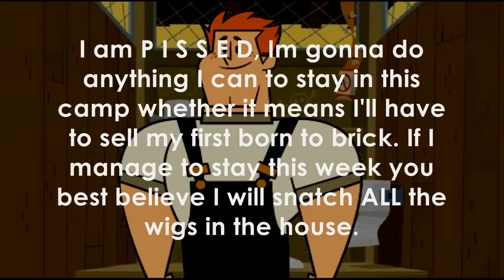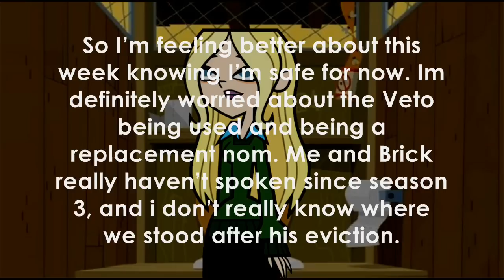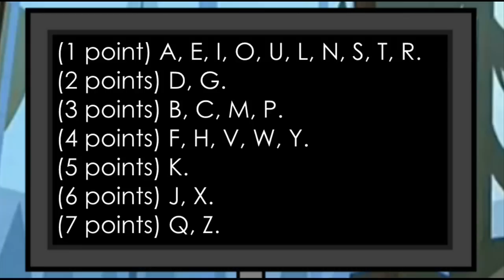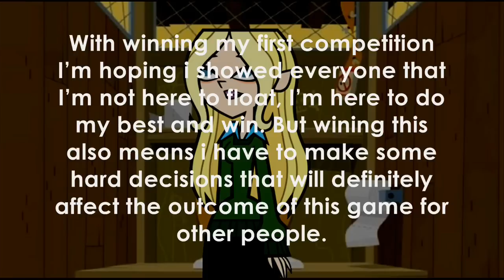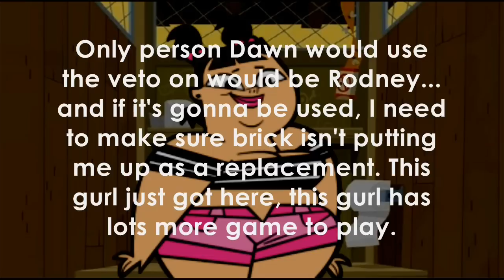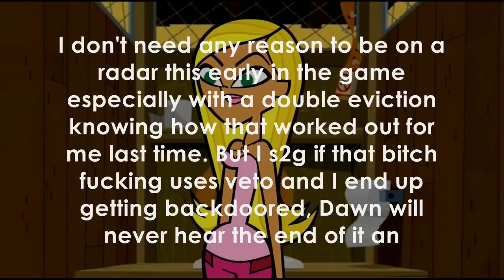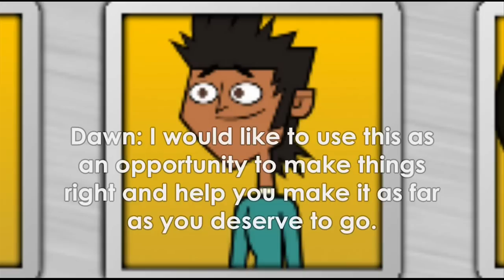Total Drama Big Brother Season 5 All-Stars Episode 4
Who will win the Power of Veto? Find out now!

SPOILERS:
Brick's Re-nomination Reasoning:
I've had a lot of people in my ear and your name has come up a lot. I was also told by people that you said bad things about me, and that there was a S4 alliance. If there's an alliance that I'm not in, it's obviously smart for me to break it up. I'm sorry that I had to renege on our one week deal, but it's what people wanted.